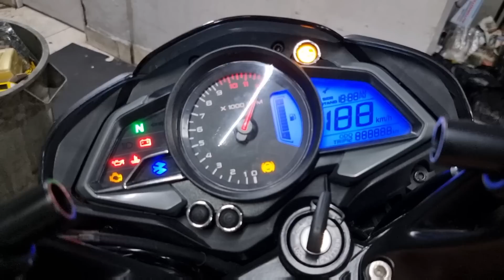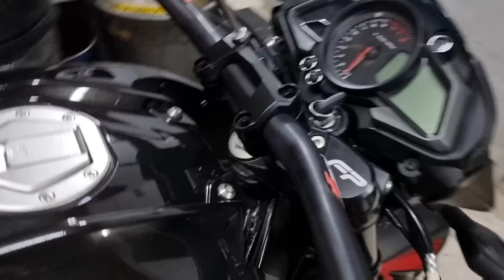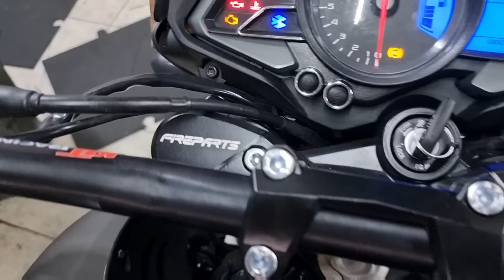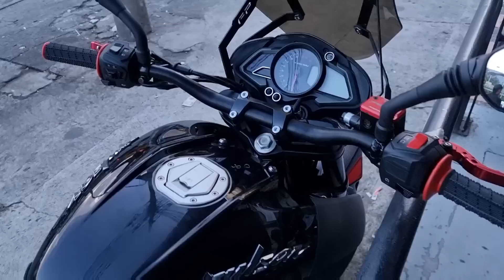Primeras modificaciones a mi nueva moto 😎 | Pulsar NS 200 2022